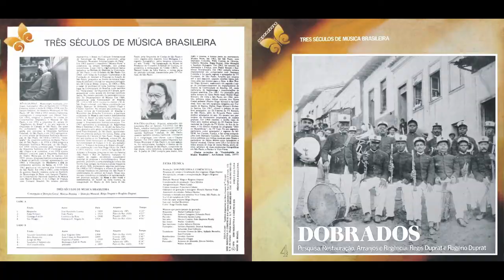Dobrado - Tenente Godofredo Lima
Compositor - José Virgínio Silva (1908)

Ficha Técnica
Foto da Capa: arquivo Régis Duprat
Lay-out: Aníbal Monteiro
Corte: Jorge Emílio Isaac